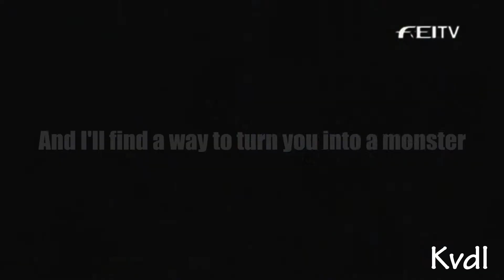Monster - Professor Green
New edit , It kinda a seizure warning =D but I like it haha.
So I promised to upload an vid once a week.. But I think I'm gonna upload a vid once a month